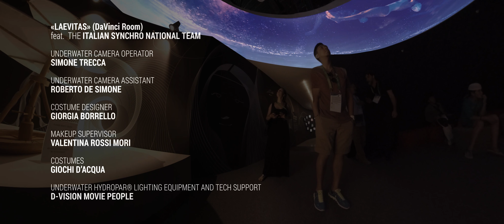EXPO ASTANA 2017 - CREDITS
A giorni si chiuderà l’EXPO internazionale di Astana 2017 - the Future of Energy
A distanza di 3 mesi dall’opening dell’evento, i numeri ci presentano come uno dei padiglioni più visitati. Che dire, ne siamo lusingati, per noi é stata un'avventura incredibile che abbiamo condiviso con persone veramente speciali e di grande talento... Grazie a tutti!

In a few days the International Astana 2017 - the Future of Energy - will come to an end.
Within 3 months of opening of the event, the numbers present us as one of the most visited pavilions. Well, it has been an incredible adventure for us, and we shared it with really special and talented people, thanks to all of you!!

ITALIAN PAVILION EXPO-ASTANA 2017
AUDIO/VISUAL INSTALLATIONS and CONTENTS

Stanislao Cantono di Ceva: Artistic Director

Fabrizio Mambro: Executive Director

Mokadelic: Pavilion Sound Design / Soundscapes

Andrea Minini: Pavilion Artworks and Illustrations

Aaster: Scientific Coordination of the Contents for the 15 Participating Italian Regions

Intertitula: Translations, Subtitling

Xelex s.r.l: Voice Over and Dubbing

Michela Fresiello: Data Manager

• Visual “The Energy of the Italians” (Fermi Sq.):
Giovanni Piperno: Director
Lucia Desperati: Editor, Motion-designer
Isabella Bersellini: Illustrations
Federica Coccia: Assistant Editor

• Visual “The Italy of Energy” (360VR Video Installation - Pacinotti Sq.)
Julian Pugh Cook: Director of Photography
Mario Baluci: 360VR Motion Designer
Flavia Filiaci: Production Coordinator
Andrea Gambadoro: DIT, Line Producer
Juri Fantigrossi: DIT, Line Producer
Sirio Ruffelli: 360 VR Video Stitcher
Federica Coccia: Script clerk
Francesco Fedele - Netlords s.r.l.: Filming Equipment

• Visual “Ingenuity”* (DaVinci Sq.)
Elio Bruno: Director of Photography
Mario Baluci: Post-production Supervisor
Federica Coccia: 1AD | Editor
Valentina Rossi Mori: Unit Production Manager, Costume Designer
Mauro Zingarelli: Motiongrapher
*except ENI and Regione Lazio spokesmen, provided by in-house companies.

• Visual “Laevitas” (DaVinci Sq.) • Starring The Italian Synchro National Team
Simone Trecca: Underwater Camera Operator
Roberto de Simone: Underwater Camera Assistant
Giorgia Borrello: Costume Designer
Valentina Rossi Mori: Makeup supervisor
GioChi d’Acqua: Costumes
D-Vision Movie People s.r.l.: Underwater HydroPar® Lighting Equipment and tech Support

• Totem (Volta Sq.)
SHAA: Interactive Journey Experience (Totem Piazza Volta)
Isabella Bersellini: Illustrations

• Visual “Italians”**
Julian Pugh Cook: Photography
Andrea Gambadoro: 2nd Unit Director
Juri Fantigrossi: 2nd Unit Director
Isabella Bersellini: Illustrations
Flavia Filiaci: Producer
Federica Coccia: Editor
Michela Fresiello: Editor
**except Toscana interviews,, filmed by in-house companies.

• Visual “The Energy”
by IED - Istituto Europeo di Design
with Carlo Valli and Ludovico Cantono di Ceva
Corrado Bertocchi - Director
Anastasia Kryazheva - Art Director
Gianluca Brutto - Director of Photography
Mauro Zezza - Producer
Alessia Gabbianelli - Editor
Filippo De Nicola - Post Production Supervisor / Colorist
Alexandra Visone - Art Director Assistant

• Visual “Where is Energy of the Italians?”
by Assolombarda Confindustria Milano Monza e Brianza
Guido Bovolenta: Director, Editor, VFX Artist
Bruno d’Elia: Assistant Editor

All Archive Footage, courtesy of (in alphabetical order):
Altagamma
Archivio Storico LUCE Institute
Dreamlight
ENEA
ENEL
ENI
RAI

AUDIO-VIDEO SYSTEM
AV Set
Marco Lucantonio: CEO
Alberto Duo: Technical director
Daniele Salvi: Engineering

A special thank to:
FIN - Italian Swimming Federation - The Italian Synchro National Team
and to Technical Commissioner Patrizia Giallombardo and Federal Coach Roberta Farinelli

Cessare Passarelli
For the most precious support and counseling during the Lucania shootings.